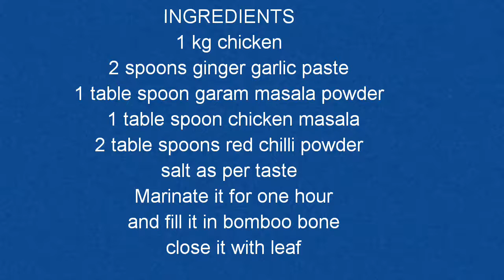Making of chicken curry in Bamboo Bone - Bongulo chicken - Andhra Special - SS Recipes